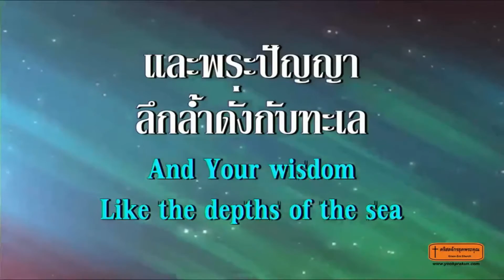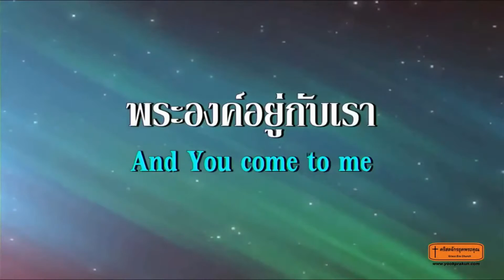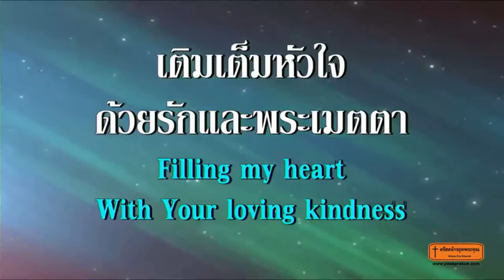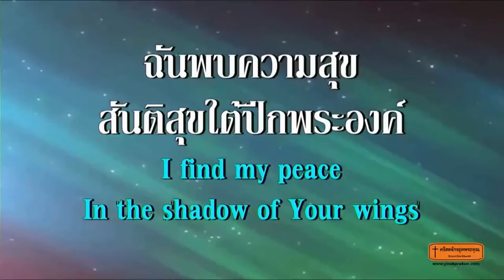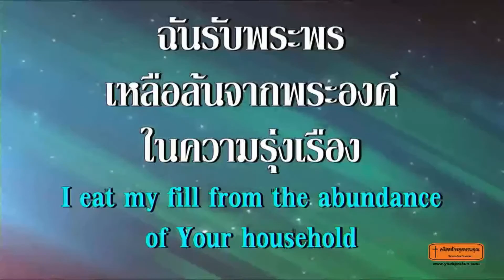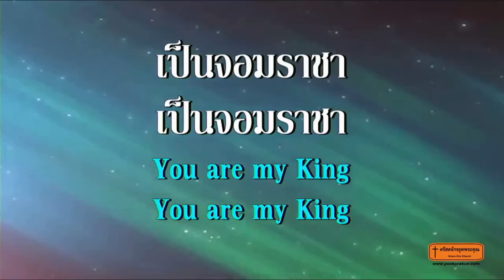269.ความรักพระองค์ใหญ่หลวง 210516